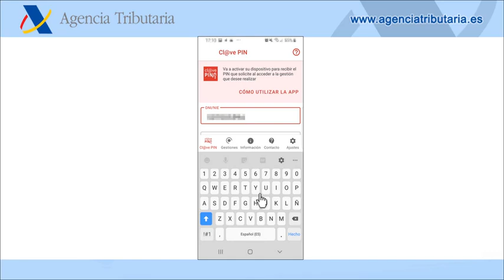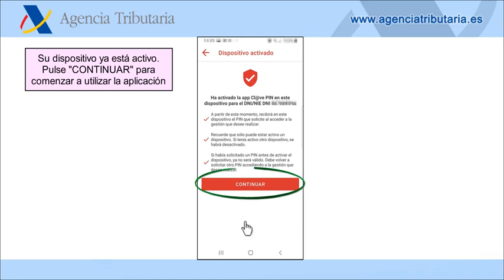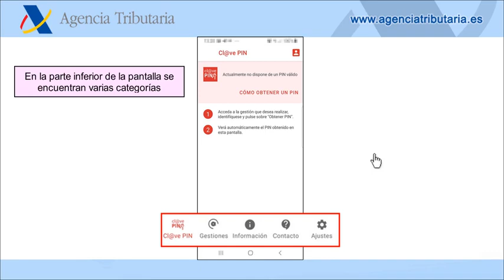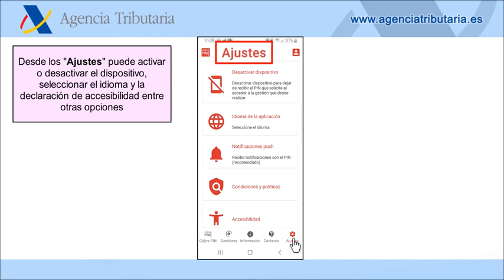Clave PIN (Sistema Android)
¿Qué es Cl@ve PIN?

Es una forma de realizar trámites por Internet con una validez limitada en el tiempo y que se puede renovar cada vez que necesitemos. Este sistema de identificación electrónica está basado en el uso de un código elegido por el usuario y un PIN comunicado al teléfono mediante la app Cl@ve PIN o con un mensaje SMS . Es obligatorio registrarte previamente en el sistema.
Ventajas que nos ofrece:
Es muy sencillo, no es necesario recordar una contraseña de forma permanente.
Su validez es limitada en el tiempo, lo que hace que sea más seguro.